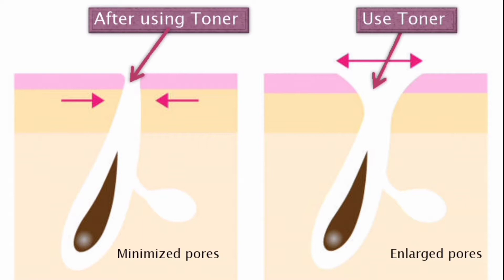Natural fruit toner to avoid skin problems in தமிழ்|Glowing skin toner|dharu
My skin care tips to enhance ur beauty and learn how to treat your skin.

In this video I shared how to prepare do it yourself toner for oil free dryness free glowing skin and the fruits I used in this video is ORANGE & POMEGRANATE...
This toner also prevent aging of skin.

My video link:

Homemade toner for normal and oily skin ;

Thank for being here ;

Dharu

About : Dharu_artistry is tamil beauty channel in youtube where u can find all kinds of beauty tips and to learn creative artistic work.